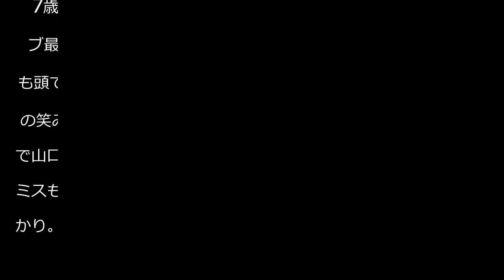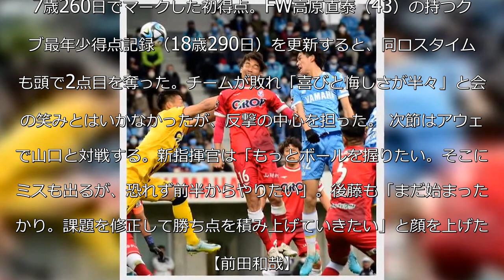【磐田】17歳260日の後藤啓介が高原超えクラブ最年少弾含む２発も惜敗「喜びと悔しさ半々」 - Ｊ２ : 日刊スポーツ